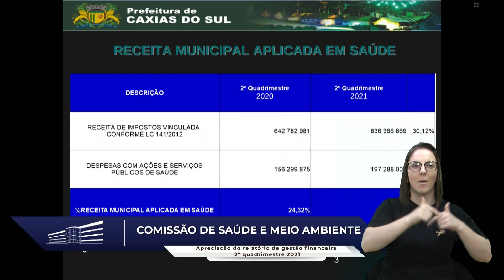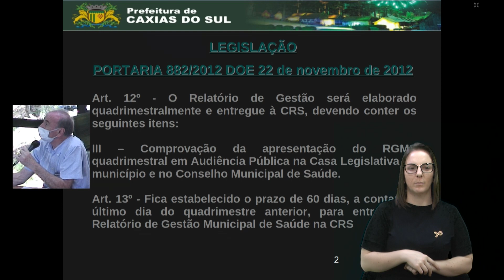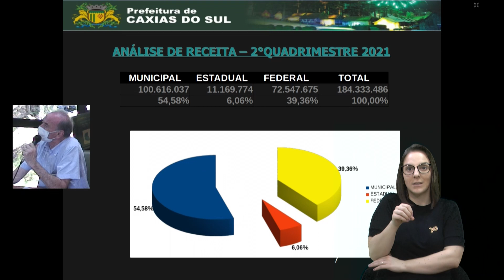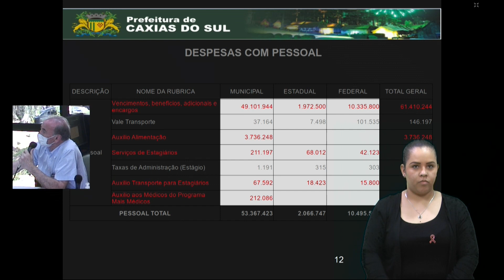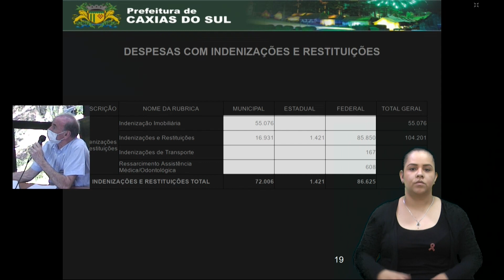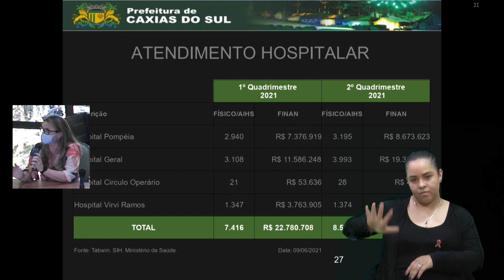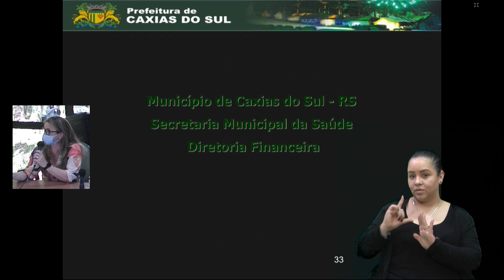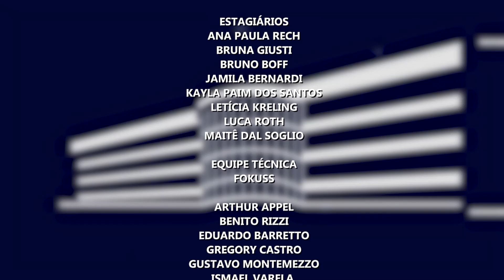Comissão de Saúde | Prestação de contas do 2° quadrimestre de 2021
A Comissão de Saúde e Meio Ambiente realiza audiência pública para apreciação do relatório de gestão financeira da Secretaria Municipal da Saúde em relação ao 2° quadrimestre de 2021.
Confere aí;